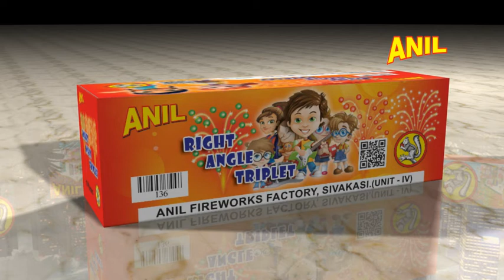RIGHT ANGLE TRIPLET | ANIL CELEBRATIONS | SIVAKASI